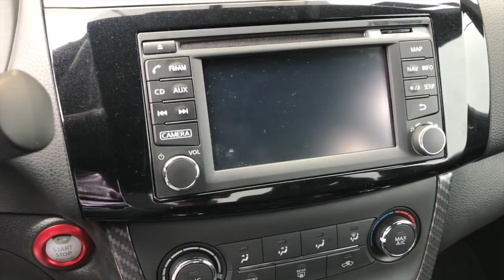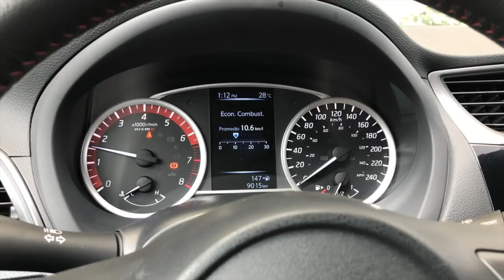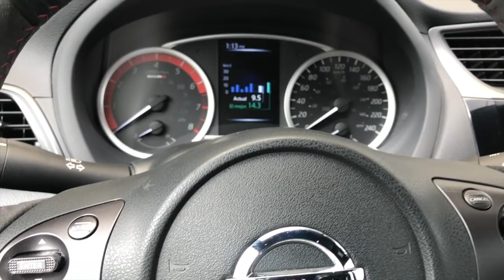Nissan Sentra Nismo 2018. Bueno, pero no lo suficiente.